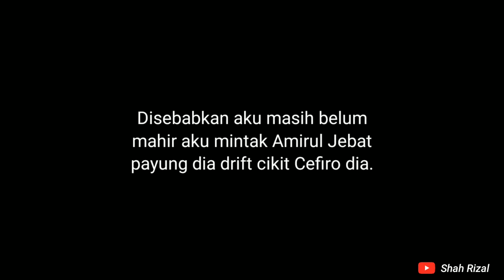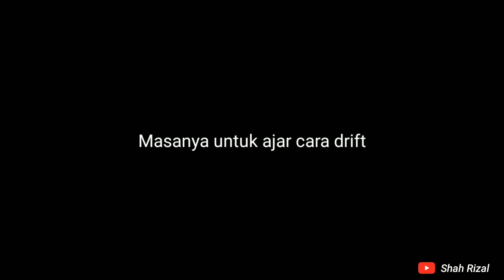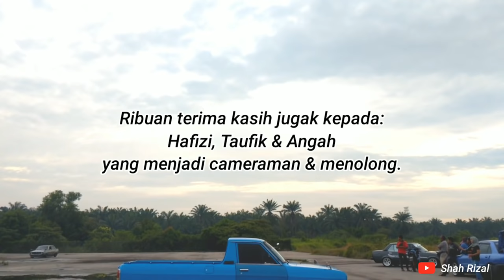HARI PERTAMA BELAJAR DRIFT DENGAN @amiruljebat92 EPISODE 1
MINTAK JASA SEMUA PLEASE JANGAN SKIP IKLAN ATAU SKIP VIDEO GUYS!!!

Menceritakan kisah saya yang berminat dengan sukan drift dan teringin sangat nak belajar drift. Dulu hanya mampu tengok di television cerita Tokyo Drift, KL Drift dan Kampung Drift. Dari cerita itu lah saya mula minat dalam dunia permotoran sukan drift. Jadi di sini bermulalah cerita saya yang baru nak belajar drift. Adakah saya akan berjaya ! Apakah kesudahan nya! tersukan menonton. Episode 2 coming soon..

Ribuan Terima Kasih :
Amirul Jebat & Kechik Pxm yang sudi datang mengajar drift & kepada cameraman saya Hafizi, Taufik dan Angah. Jugak kepada yang sudi datang tolong pada hari latihan saya.

Doakan supaya suatu hari saya tercapai cita2 nak jadi Drifter biasa pun bersyukut dah.